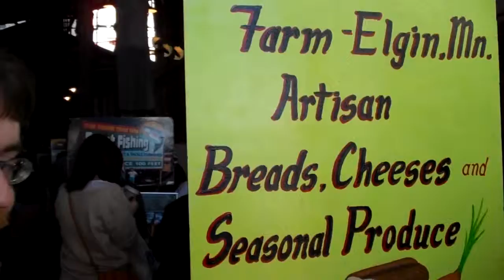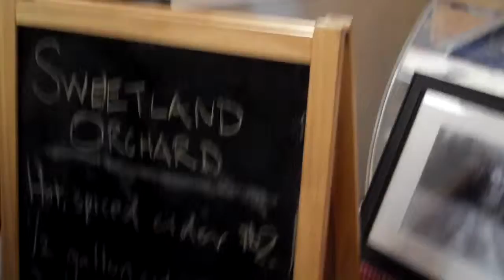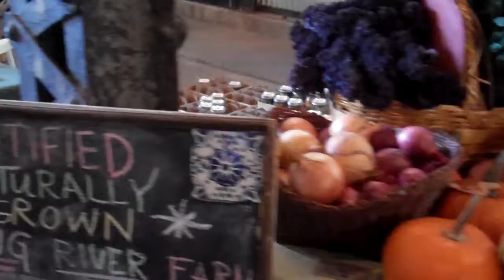Mill City Farmers Market Last Weekend VID00121.mp4